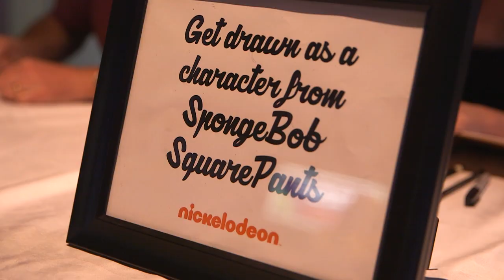10 Animators to Watch presented by Nickelodeon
Variety's 10 Animators to Watch Event presented by Nickelodeon.

2017 Honorees:
Carlos Saldanha: Creative Impact in Animation
Maija Burnett: Creative Impact in Animation Education

10 to Watch: Arthur De Pins, Megan Nicole Dong, Dorota Kobiela, Kira Lehtomaki, Kirsten Lepore, Dave Mullins, Julia Pott, Carlos Puertolas, Dana Terrace, Nora Twomey